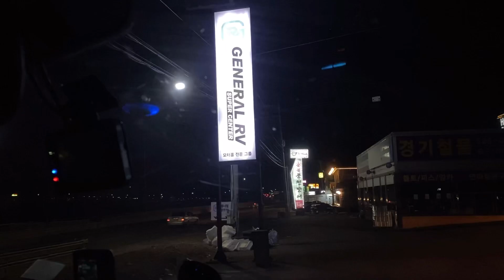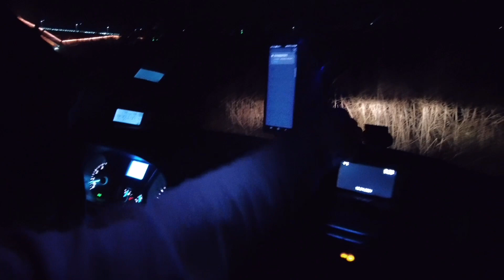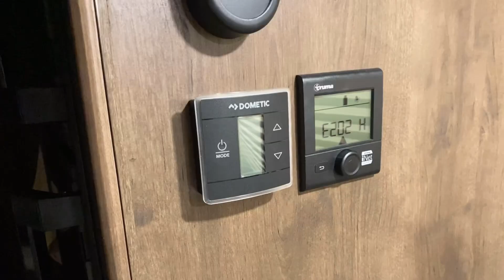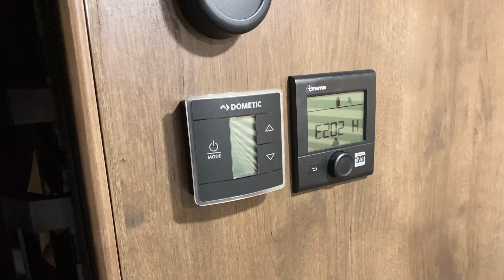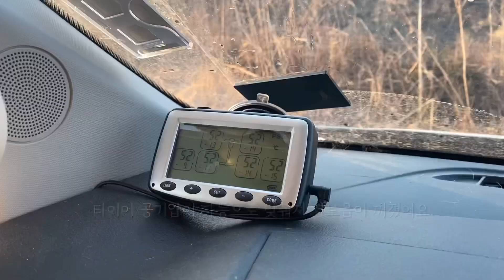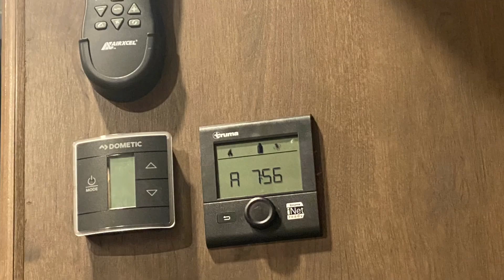[엘리봉봉]오지게 추운 클스마스! 철원,홍천 | 새벽 트루마히터 꺼짐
안녕하세요. 엘리봉봉입니다.

제가 근무했던 미용실은 폐업을 해서 부랴부랴 이전을 하게되었습니다.
새로운곳에서 첫 퇴근박 캠핑을~

텐트와 난로를 챙겨 철원으로 갔는데요.
철원은 낮에는 캠핑금지라서 첫날 잠만자고 아침에 홍천 모곡밤벌유원지로 이동하게 되었습니다.

새벽에 추워져 잠에서 깼는데 역시나 히터가 꺼졌더라구요..
동파 때문에 보일러 물을 쏵~빼놓은 상태라 꺼졌나싶어 얼른 뜨거운물을 틀어 보일러쪽으로 물을 보내보니 히터가 잘 나왔습니다.
그러다 얼마 안가 또 꺼졌는데 이번에는 가스가 다 되어 꺼졌더라구요.

다행히 가스통 하나도 챙겨와서 얼른 교체하고 히터가 잘 가동되는지 확인후 다시 잠을 잤습니다.

한파주의보였던터라 한낮에도 영하권!!
하루종일~ 히터가 돌아가니 가스통 만땅이여도 한통으론 부족한걸 느꼈습니다!
혹여 가스가 없다 싶을땐 어쩔수 없이 차 시동을키고 운전석에서 히터를 켜준다음 선풍기바람으로 뒤쪽으로 히터바람을 보내는 방법도 있습니다.ㅎ

이번 클스마스는 정말 오지게 추워서..텐트안 난로도 따뜻하지 않아.. 밥만 먹고 텐트는 철수 하였습니다.
불멍 하시는분 한분 보았는데 저희도 도전해 볼까 했지만 포기..
대부분 텐트안 화목난로를 사용하고 계셨고 밤에는 시동을 켜 놓은 차들도 보였답니다.

모곡밤벌에서는 새벽에 히터 꺼지는 일은 없었습니다.
무사히 캠핑을 잘 마무리하고 집에 잘~ 도착하였습니다.☺️